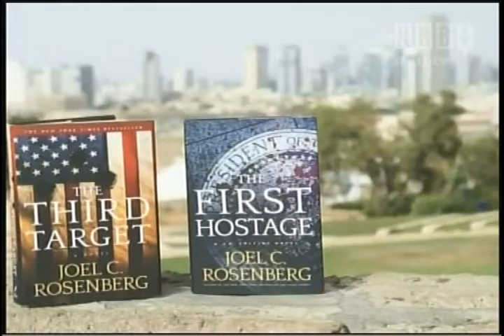Joel Rosenberg on The 700 Club - May 2016